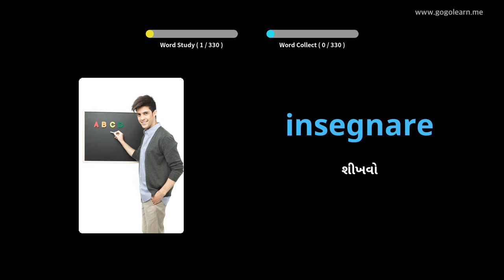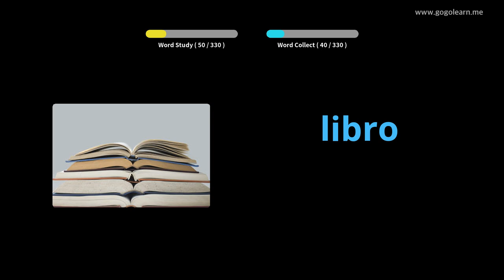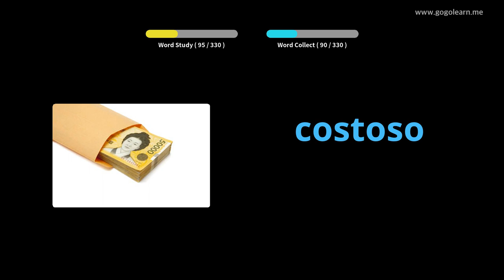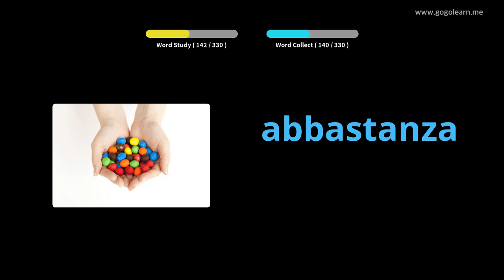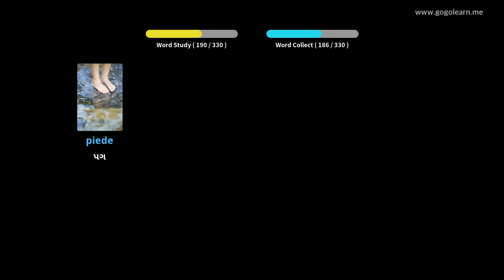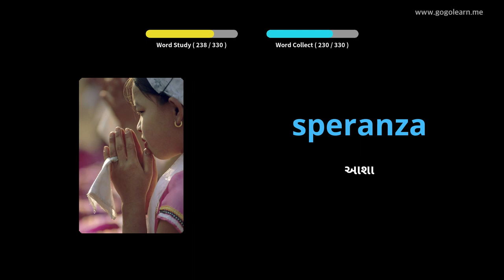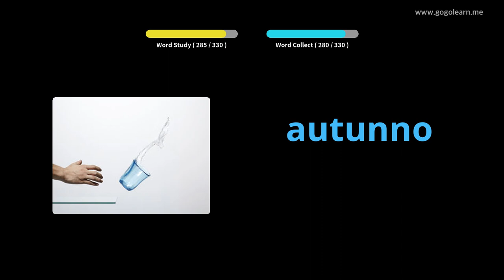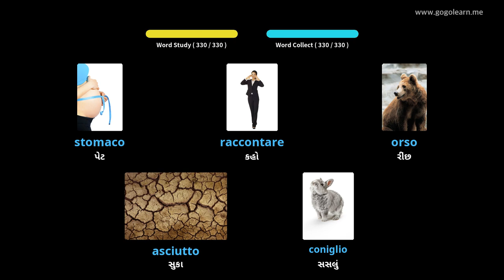ડ્રાઇવિંગ કરતી વખતે ઇટાલિયન શબ્દભંડોળ સાંભળવું | Golearn